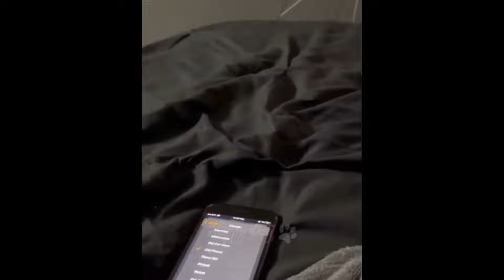Funny cats and dogs, best compilation of funny animals, cute pets